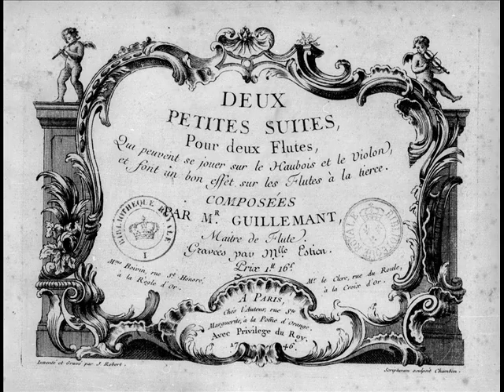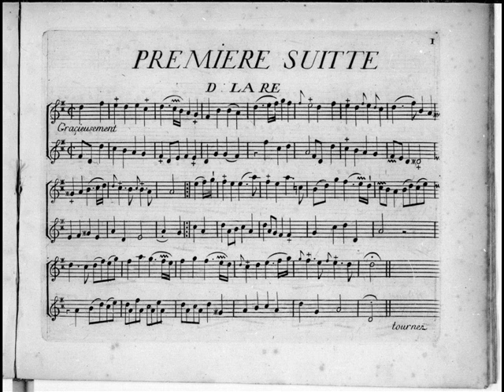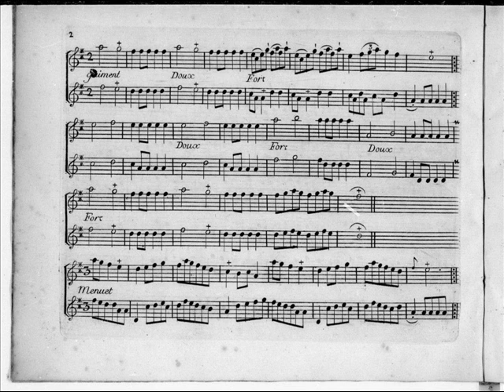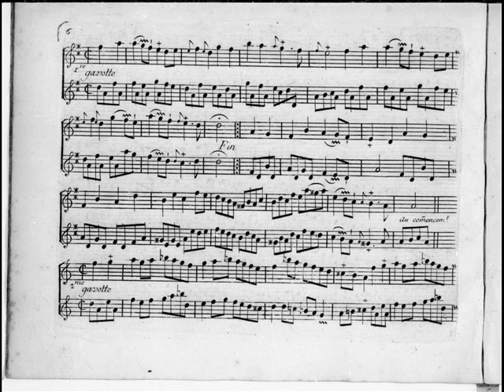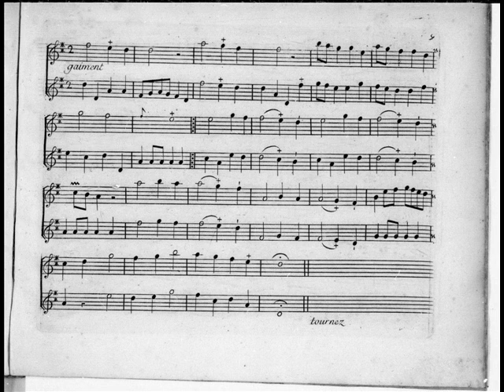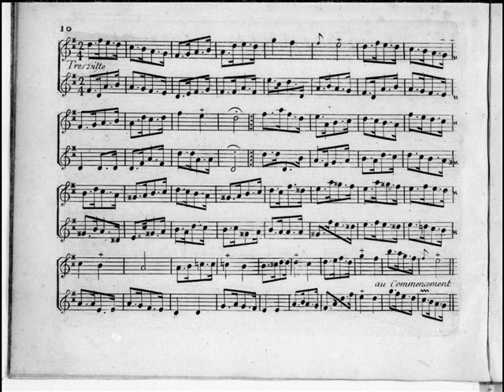Benoit Guillemant - Suite I in D La Re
Benoit Guillemant (di cui si hanno notizie tra il 1746 e il 1757), è stato un flautista e compositore francese.
Tra le sue composizioni Sonate e Duetti per 2 Flauti, 2 Fagotti e Flauto e Violino, e alcune sonate a tre e a quattro per 2 Violini e basso e per 2 Flauti, Violino e basso.
La Suite che eseguo è tratta dal volume "Deux petites suites, pour deux Flutes, qui peuvent se jouer sur le Haubois et le Violon, et font un bon effet sur le Flutes à la tierce", pubblicata a Parigi nel 1746.
Nelle immagini la partitura conservata alla Bibliothèque Nationale de France.

Benoit Guillemant (of whom there is news between 1746 and 1757), was a French flautist and composer.
Among his compositions are Sonatas and Duets for 2 Flutes, 2 Bassoons and Flute and Violin, and some Sonatas for 2 Violins and Bass and 2 Flutes, Violin and Bass.
The suite I play is taken from the volume "Deux petites suites, pour deux flutes, qui peuvent se jouer sur le Haubois et le Violon, et font a bon effet sur le Flutes à la tierce", published in Paris in 1746.
In the pictures the score preserved at the Bibliothèque Nationale de France.